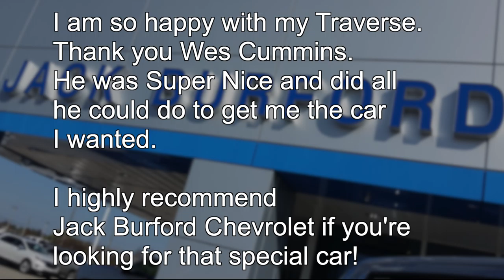Great Car and Truck Deals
We love our customers! Watch this Testimonial Tuesday for July 9, 2019. CLICK THE LINK TO VIEW OUR INVENTORY! Why Buy Anywhere Else?